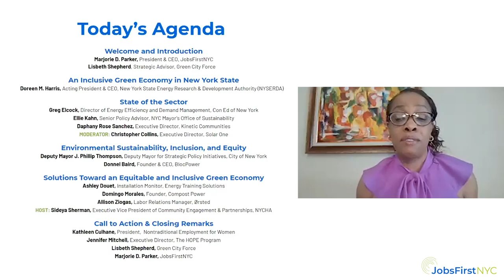Introduction, Building an Inclusive Green Economy, September 24, 2020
Marjorie Parker, President & CEO, JobsFirstNYC